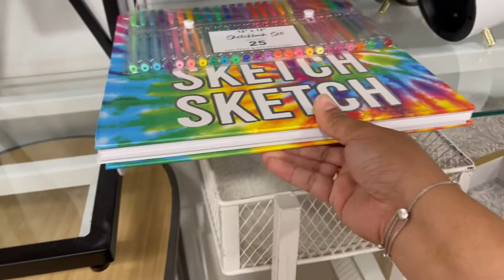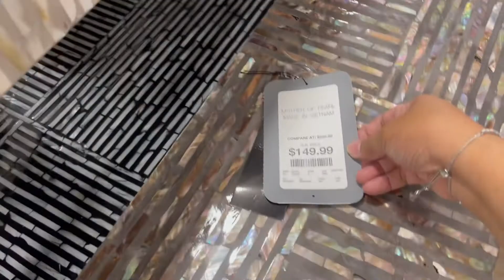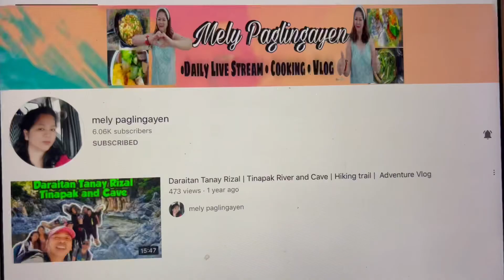Home Goods Indoor And Outdoor Furniture~New Finds~Shop With Me